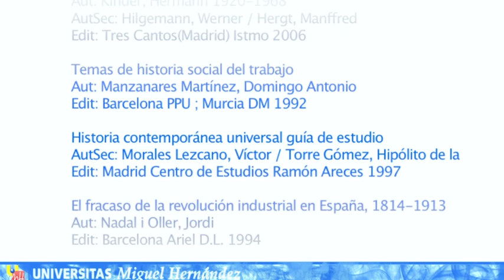umh1201 2013-14 Lec009 Problemas y conflictos en el mundo actual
Problemas y conflictos en el mundo actual.
Asignatura: Historia Universal Contemporánea.
Grado en Periodismo.
Profesor: Miguel Ángel Esteve González.
Área de Historia del Derecho y de las Instituciones.

1. Guerra, paz y hegemonía a comienzos del siglo XXI. El terrorismo. Las perspectivas de la democracia.